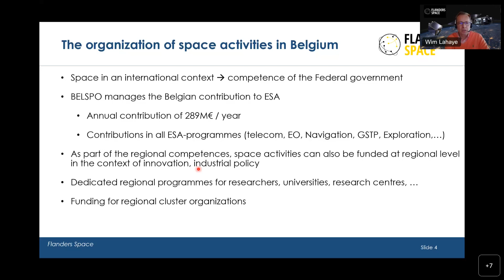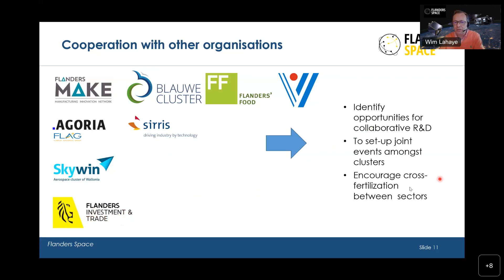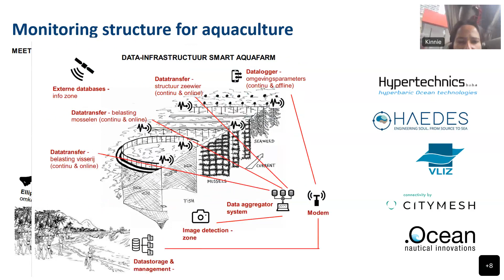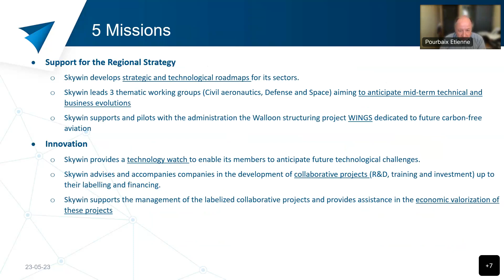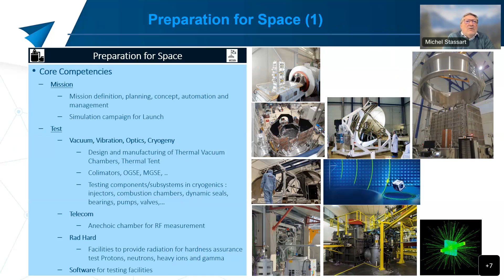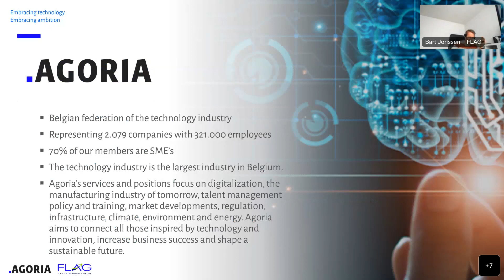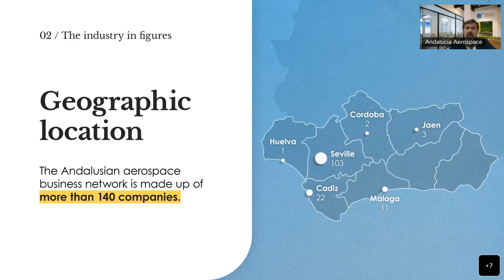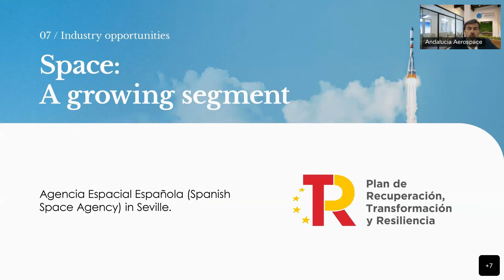WEBINARIO "Oportunidades del Sector Aeronáutico en Bélgica"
Bélgica tiene uno de los presupuestos espaciales per cápita más altos del mundo, comparable con los Estados Unidos, la
Federación Rusa, Alemania y Japón y es uno de los principales países en lo que respecta a I + D en programas espaciales
como porcentaje del PIB. El sector aeronáutico belga emplea a más de 10.000 personas directamente, y tiene un valor
aproximado de 2.500 millones de euros.
Por otro lado, muchas compañías en el Top 100 de aeroespacial, incluyendo casi todas las 20 principales empresas tienen
sucursales en Bélgica: Boeing, Airbus, Lockheed Martin, United Technologies y Northrop Grumman, también conocido
como el top cinco más grande de empresas aeroespaciales del mundo, tienen oficina en Bruselas.